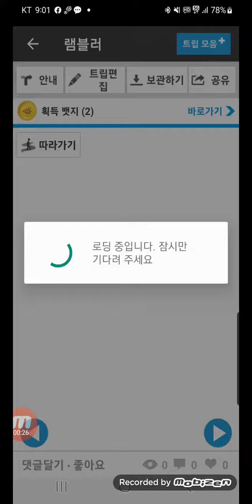Challenge 10000 days, 만일의 행복, 오늘 2023-11-10, 생후 20572일차, 일일만보 1662일차, 퍼즐 2251일차, 영상 572일차, 월계공원 산책길